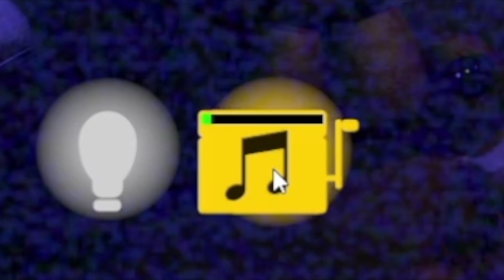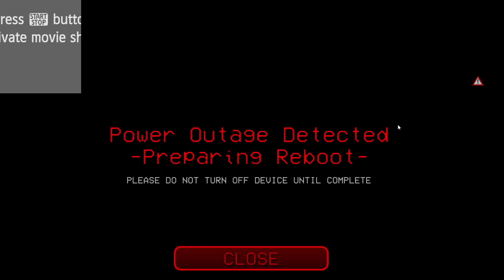فناف ريرتن 87 | الجزء الثاني معاد كتابته 😱 | FNAF rewritten 87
Mr farki
ويليام تراب
سيكيورتي بريتش
mrfarki يوسف يلعب | Mrfarki
Mr farki
النهاية فريدي
roxy
النهاية فريدي
 طوباخ
يوسفواو
يوسفمان
Yousefman
يوسفوو
يوسف احمد
تيم فيصل